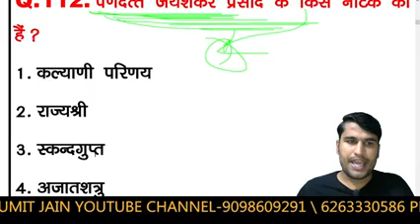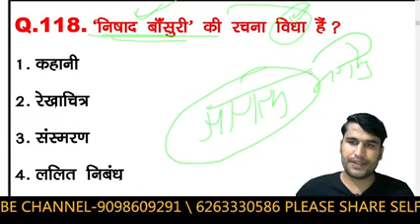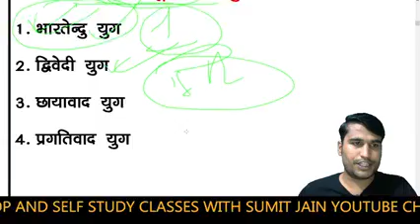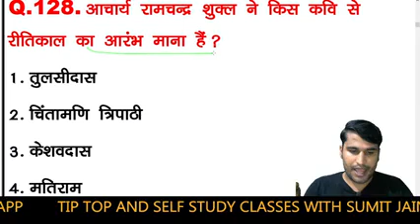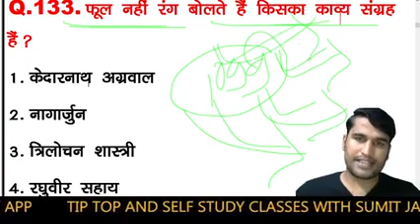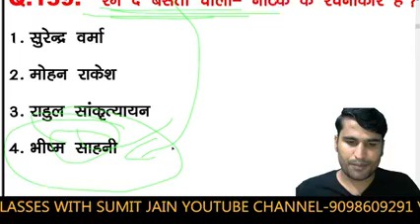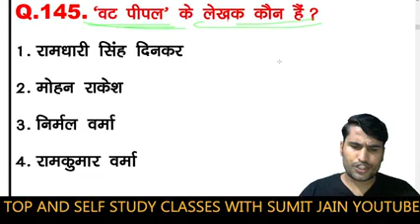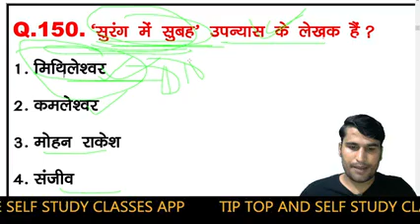HINDI_LIVE_TEST-हिंदी_साहित्य HINDI_SAHITYA hindisahityakaitihas / हिंदी साहित्य सम्पूर्ण कोर्स